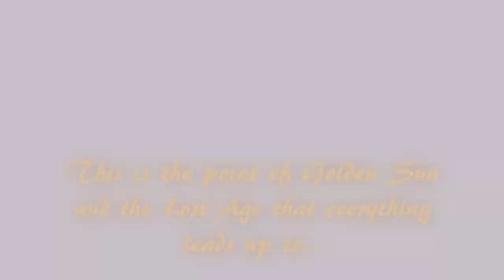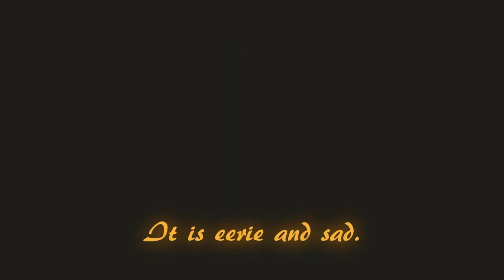Top Ten Songs of Golden Sun!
These are the top ten songs of Golden Sun.  This game is filled with amazing music.  If you have ever played my game The Hero of Dreams, you will know that I am a huge fan of the music.  So I made a top ten songs from the series.  Hopefully, you enjoy the list.

For those of you new to the series, you guys need to play Golden Sun and The Lost Age as they are great games, and it is my favorite RPG series.  Dark Dawn just came out, and it is an amazing game so far.  I won't be talking about it anytime soon as I don't like spoilers or anything, but it is great so far. :D

And if you wanted to download my Zelda fan game, here is the download

You open up Zelda Classic and then in the subscreen when you pick a file, press whenever you put the "A" button to, and choose quest, "The Hero of Dreams".   You will then be playing my game. :D